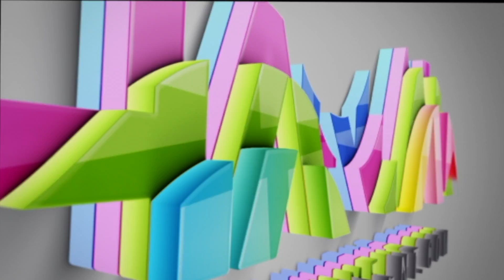Radiant | Sadaf Kanwal | Zaheer | Red Carpet | Hum Style Awards | 2018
Radiant Sadaf Kanwal wears Zaheer Abbas at the RedCarpet of HumStyleAwards 2018.

The dhanak Host Mehwish Siddique is wearing SilverLinings by MinhalAly Hair & Make up MirrorsbyTazeen.